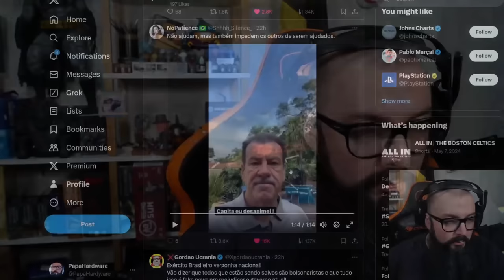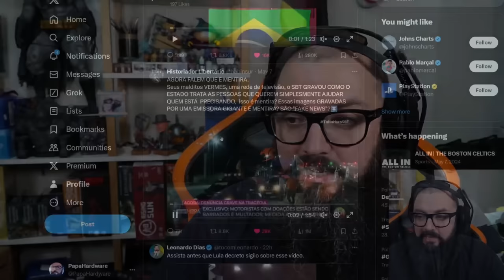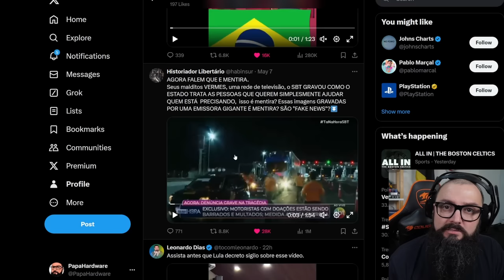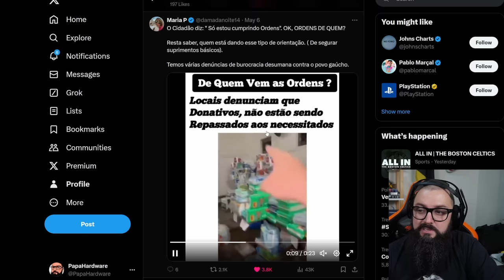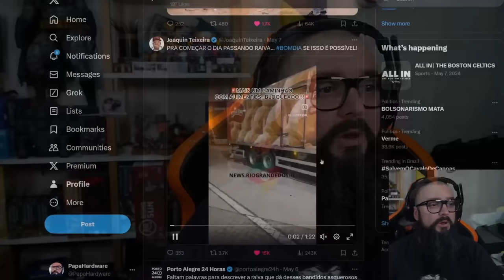Nosso Maior Inimigo ! Estado VS Povo !